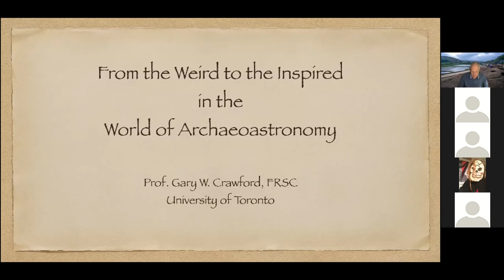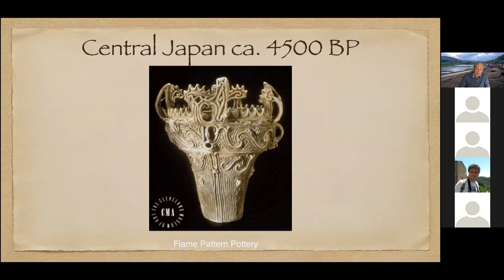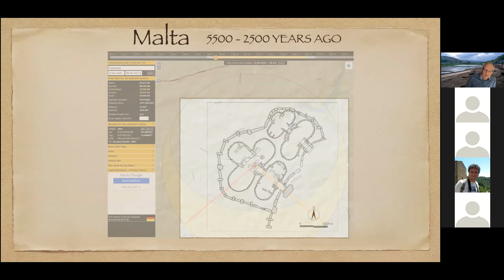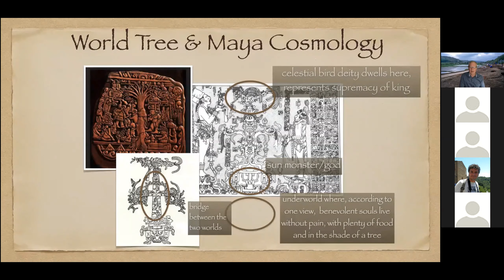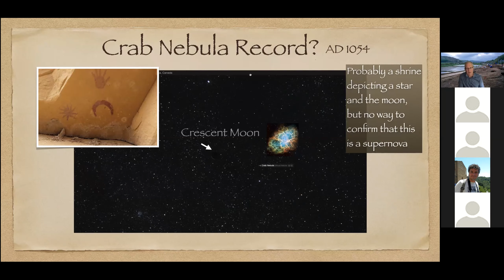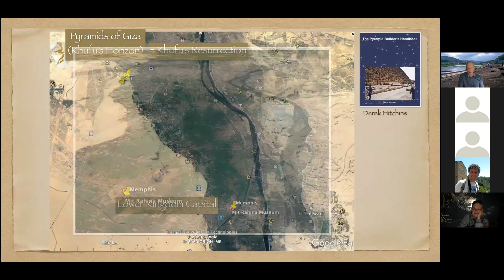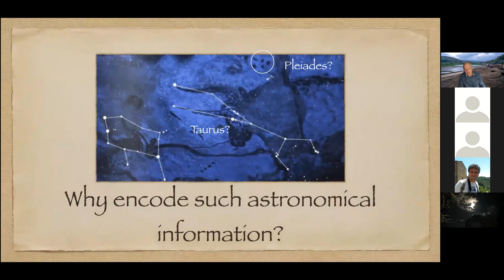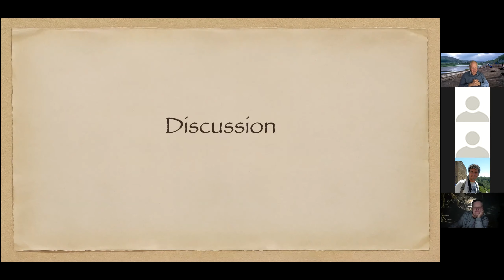Gary Crawford - From The Weird to the Inspired in the World of Archaeoastronomy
This presentation introduces the great divide between pseudoscience and science that exists in the world of archaeoastronomy, just as it does in other fields. Archaeology uses the material record excavated from sites such as Cahokia and Stonehenge, information from architecture, and well-informed cultural perspectives to learn the role played by the skies in particular cultures. We’ll pay particular attention to the indigenous Americas with examples from the “Old World” too. Unfortunately, these well-informed perspectives are being drowned in the cacophony of Internet echo-chambers populated by flat-Earthers, ancient aliens purveyors, those who believe in mysterious mystical ancient societies like Atlantis, and general conspiracy theories claiming that archeologists are hiding the truth. Are we?